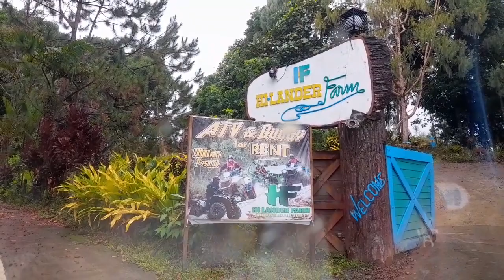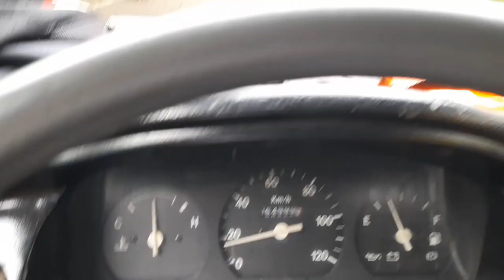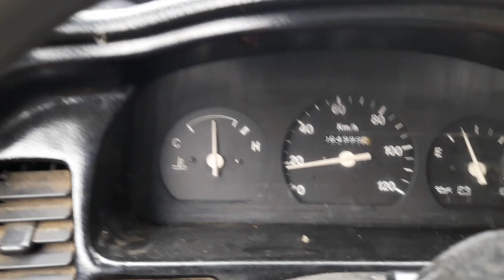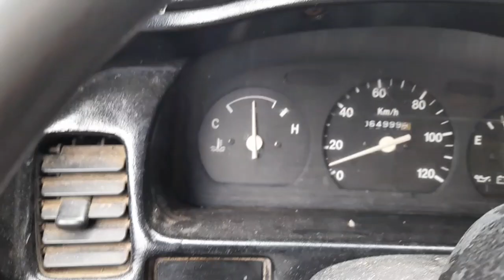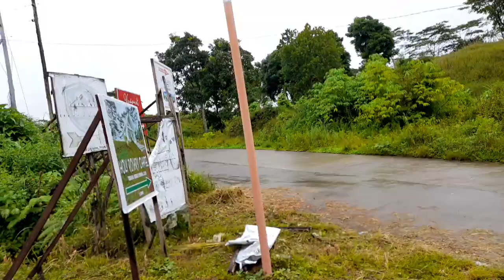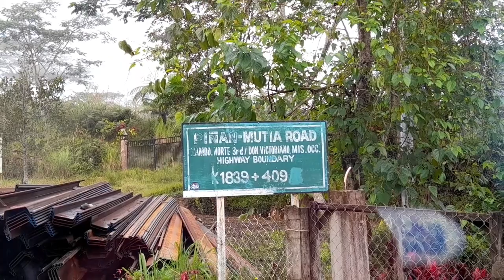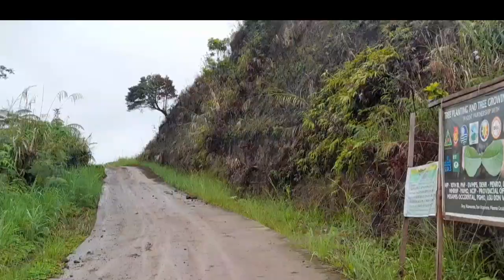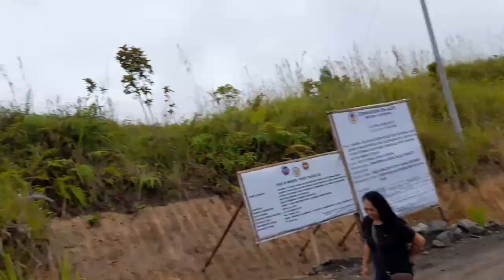DAHIL SA PUTIK,SUMUKO NA AKO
travel at Gandawan,Miss Occ salamat sa support @JaperSniperOfficial @JoxMTV @kamuningofficial3860 @kaagapaymixvlogs9819 @kabungotofficial9129 @thornjamesvlog2505 @kabangasvlog8170 @kautoytv9362 @SerGeybin @kuyadangtv8604